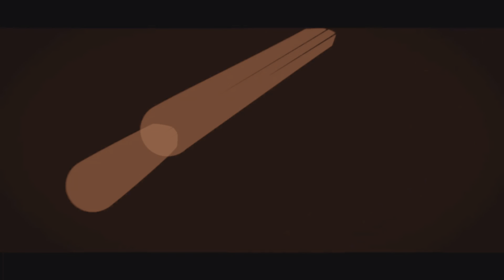Resurgence DUB: OG MzFiTz Bonkerz619- NO KILL challenge